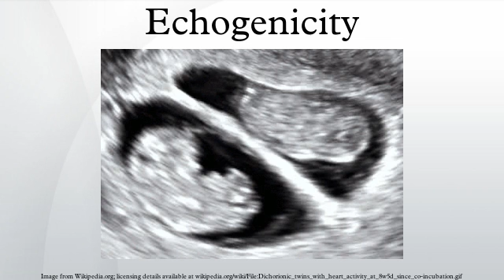Echogenicity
Echogenicity is the ability to bounce an echo, e.g. return the signal in ultrasound examinations. In other words, Echogenicity is higher when the surface bouncing the sound echo reflects increased sound waves. Tissues that have higher echogenicity are called "hyperechogenic" and are usually represented with lighter colors on images in medical ultrasonography. In contrast, tissues with lower echogenicity are called "hypoechogenic" and are usually represented with darker colors. Areas that lack echogenicity are called "anechogenic" and are usually displayed as completely dark.